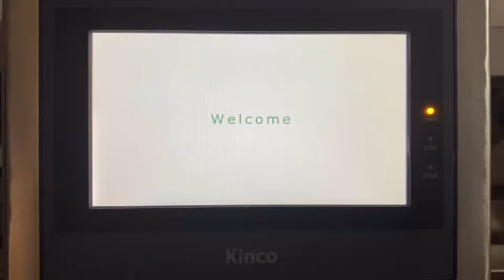metal detector for aluminum packaging.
aluminum packaging metal detector function in korean